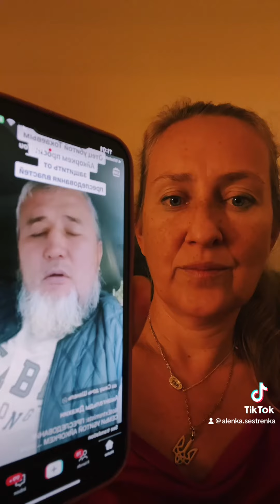Убийство детей в Казахстане